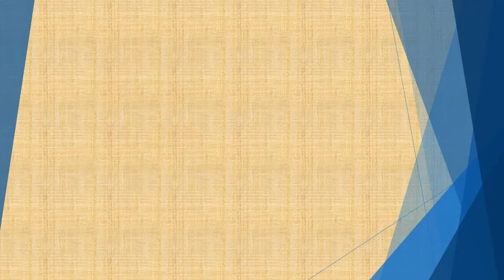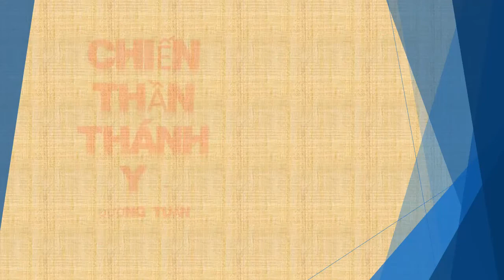Tập 84 - chương 2361-2370 - Chiến Thần Thánh Y - Đường Tuấn - Tác giả Fi _ Anh - Truyện audio